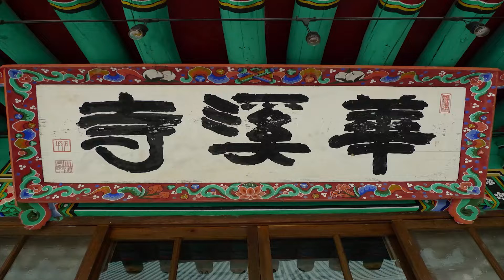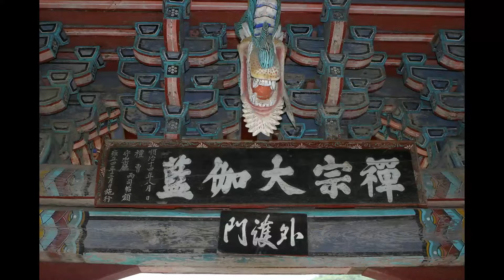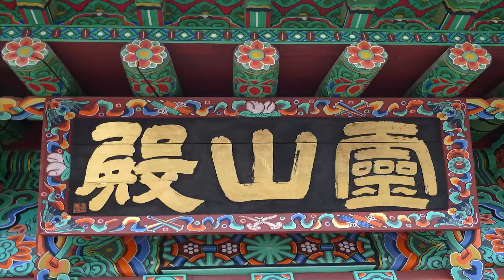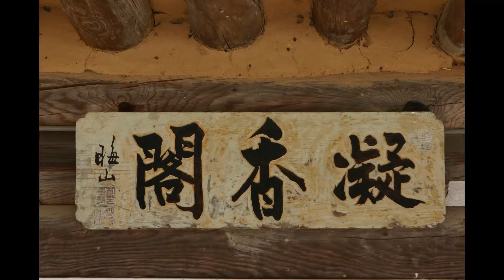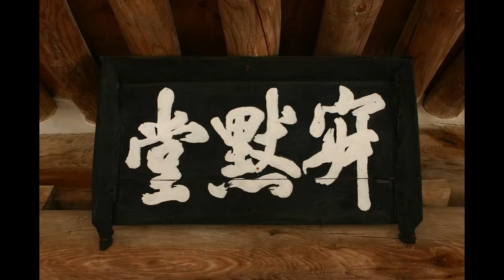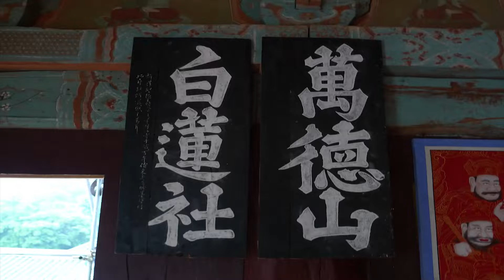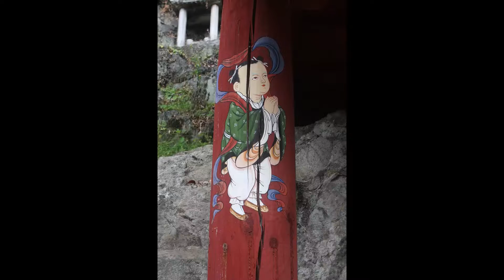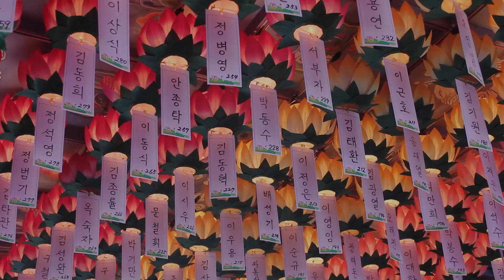설우스님 - 삼천세계가 한 생각으로 돌아가네 - (상)